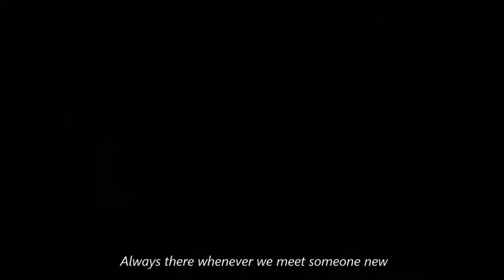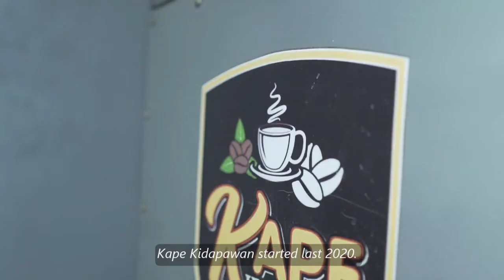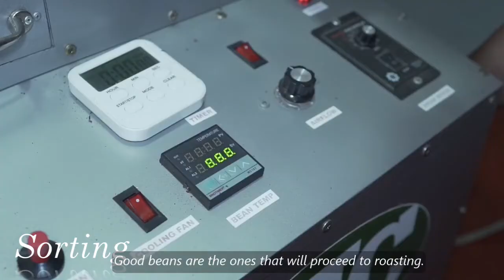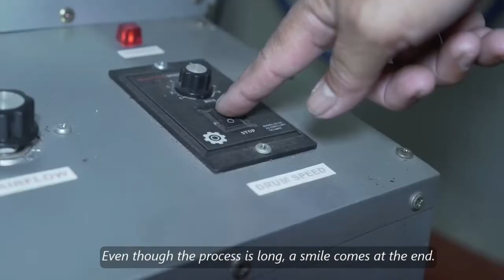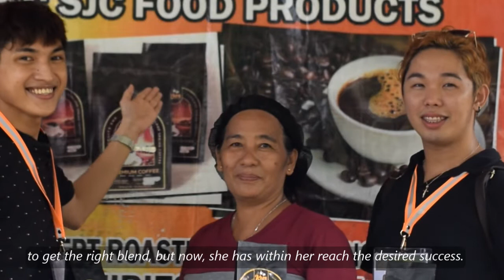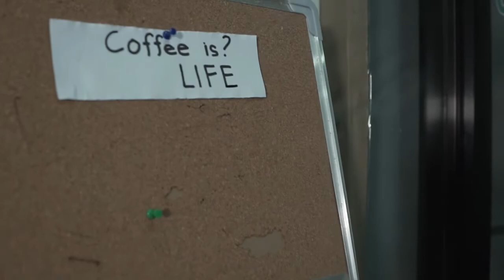COFFEE IS... (Apo Peak Productions)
Official entry for Department of Agriculture 12's KaPelikula 2022